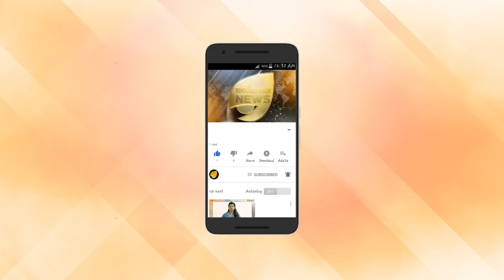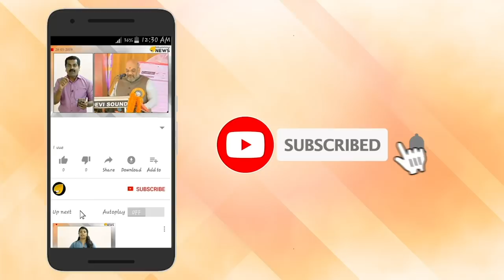പെണ്‍കുട്ടികളുടെ ഭാവി സുരക്ഷിതമാക്കാം; പ്രധാനമന്ത്രിയുടെ 'സുകന്യ സമൃദ്ധി' പദ്ധതി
പെണ്‍കുട്ടികളുടെ ഉന്നത വിദ്യാഭ്യാസം, വിവാഹം എന്നിവ സുഗമമായി നടത്തുവാന്‍ മാതാപിതാക്കളെ പ്രാപ്തരാക്കുകയെന്ന ലക്ഷ്യത്തോടെ സർക്കാർ ആരംഭിച്ച പദ്ധതിയാണ് 'സുകന്യ സമൃദ്ധി'. 2015 ജനുവരിയിലാണ് പദ്ധതിയ്ക്ക് തുടക്കമിട്ടത്.

പെണ്‍കുട്ടിക്ക് പത്തു വയസ് തികയുന്നതിന് മുമ്പ് എപ്പോൾ വേണമെങ്കിലും പദ്ധതിയിൽ ചേരാവുന്നതാണ്.